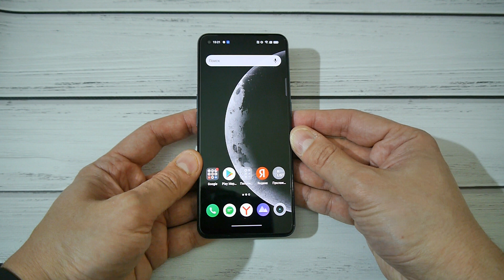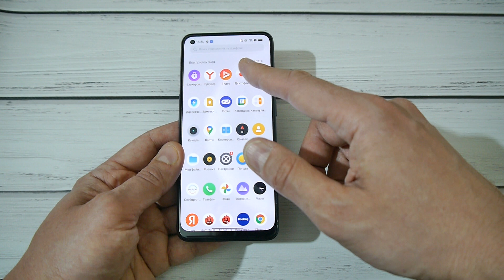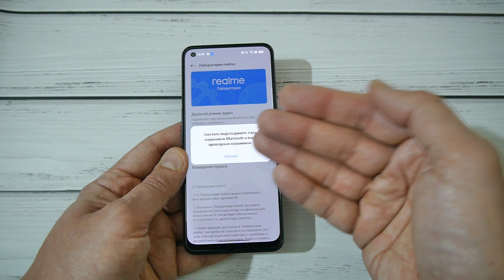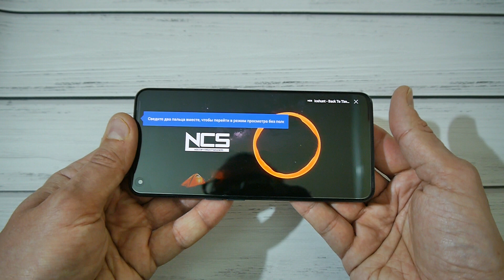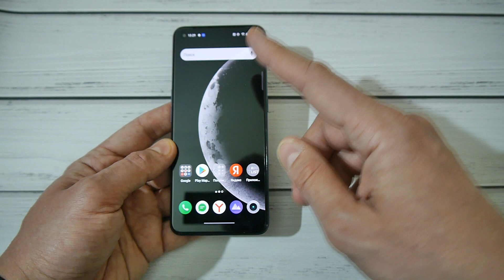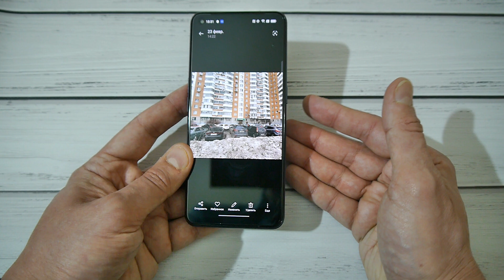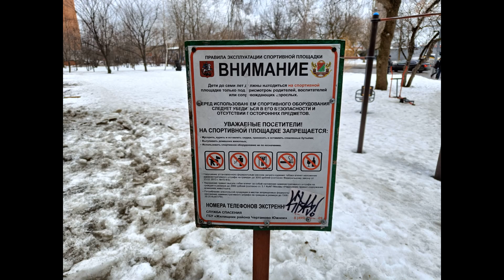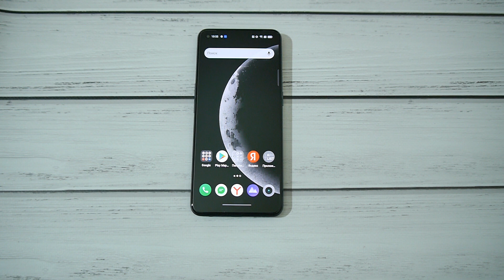PROшка которую мы заслужили! Realme 9 Pro+ честный обзор